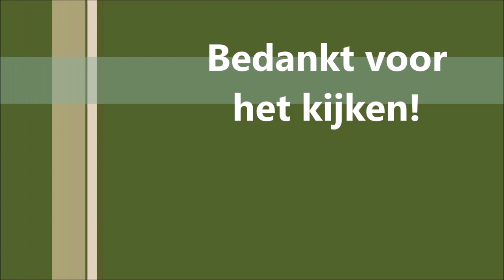Veel edelherten bij het Bosje van Staf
Bosje van Staf in het park de Hoge Veluwe in Januari
Er lag hier en daar nog een klein beetje sneeuw. Het was koud, maar we hadden een prachtige zon die dag. En op het laatst ook nog moeflons en geweidragers gezien. Prachtige dag!

Bosje van Staf in the park the Hoge Veluwe in January
There was still a little snow here and there. It was cold, but we had a beautiful sun that day. And in the end also seen mouflons and antlers. Beautiful day